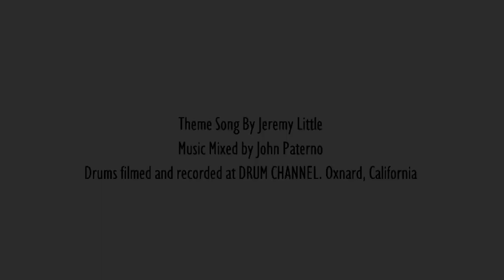The PodGoats are the best!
Follow Rich:
Facebook.com/RichRedmond
Twitter.com/RichRedmond
Instagram.com/RichRedmond
Linkedin.com/in/richgrooveboyredmond